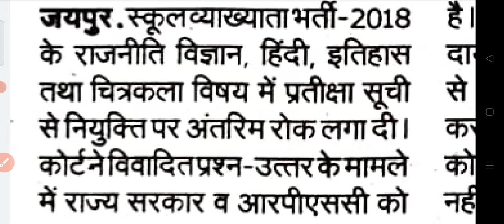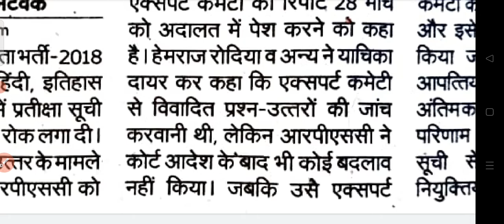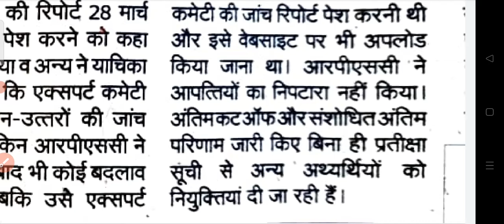RPSC School lecturer 2022 New update ! RPSC 1St Grade vacancy 2022 New update